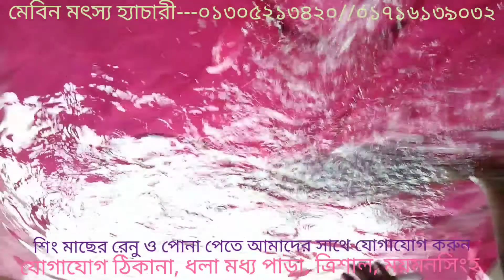শিং মাছের রেনু,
আমাদের হ্যাচারীতে শিং মাছের রেনু ও পোনা উৎপাদন করা এবং বিক্রি করা হয়, যে সকল মৎস্য চাষি গন শিং মাছের রেনু ও পোনা চাষের জন্য নিতে ইচ্ছুক তারা আমাদের কাছ থেকে নিতে পারবেন, আমাদের হ্যাচারীতে সকল প্রকার মাছের রেনু ও পোনা উৎপাদন করা এবং সূলভ মূল্যে বিক্রি করা হয়, এছাড়াও সকল প্রকার মাছের চাষ বিষয়ে পরামর্শ প্রদান করা হয়।
আমাদের সাথে যোগাযোগ ঠিকানা :

মেবিন মৎস্য হ্যাচারী এন্ড নার্সারী
প্রোঃ মোহাম্মদ আলী
০১৩০৫২১৩৪২০//০১৭১৬১৩৯০৩২
ধলা মধ্য পাড়া, ত্রিশাল, ময়মনসিংহ,